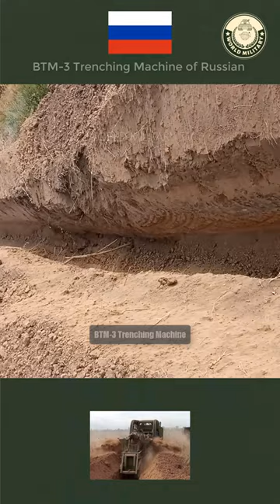BTM-3 Trenching Machine of Russian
BTM-3 Trenching Machine